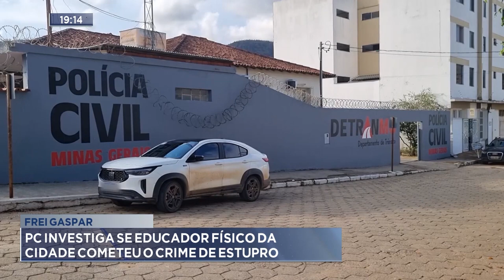Frei Gaspar: PC investiga se educador físico da cidade cometeu o crime de estupro.